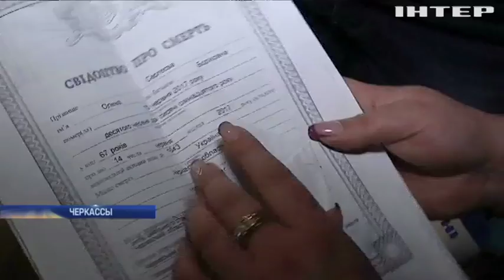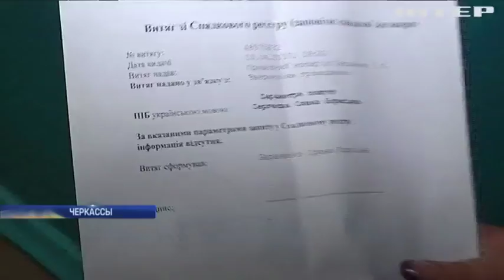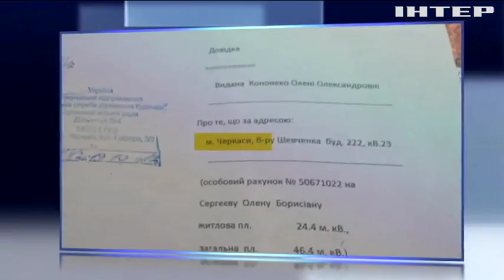В Черкассах мошенники облюбовали пустующую квартиру